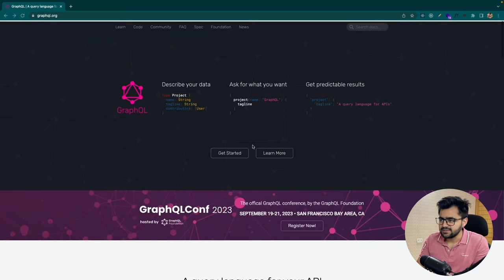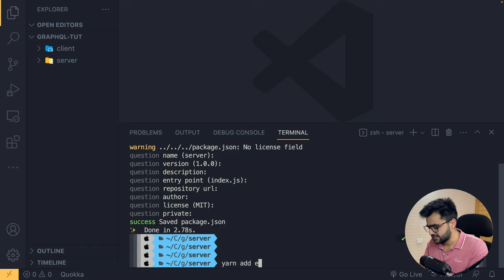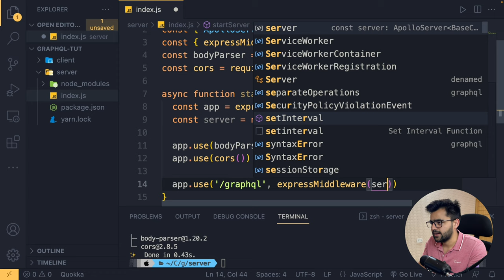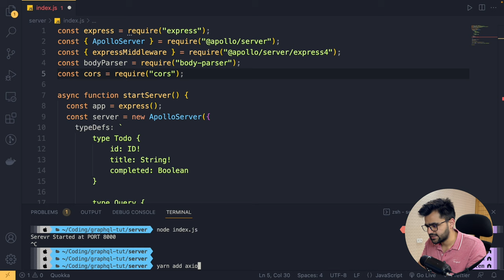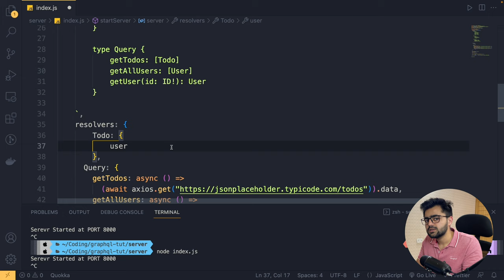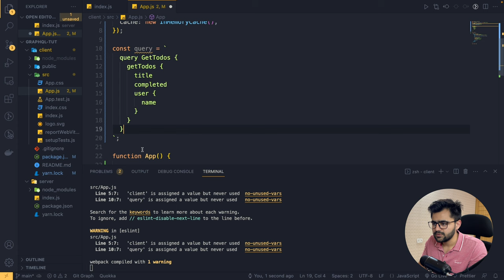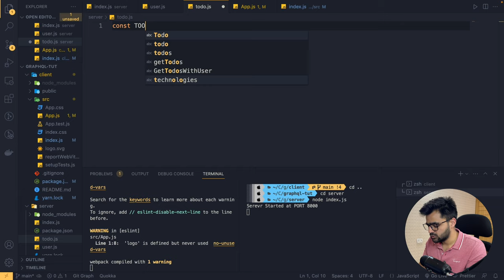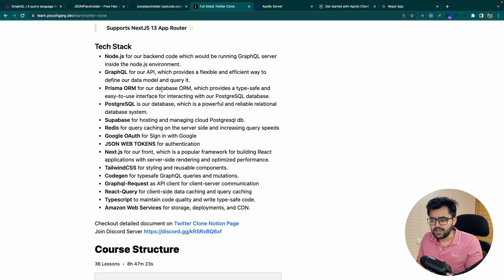GraphQL Crash Course - GraphQL NodeJS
In this beginner-friendly YouTube crash course, join us as we dive into the world of GraphQL, the revolutionary query language for APIs, alongside Node.js and React.

Key topics covered in this crash course:
► Introduction to GraphQL and its Benefits
► Understanding GraphQL schemas and resolvers
► Creating a GraphQL server with Node.js using popular frameworks like Apollo Server
► Integrating GraphQL with React to build dynamic and efficient user interfaces